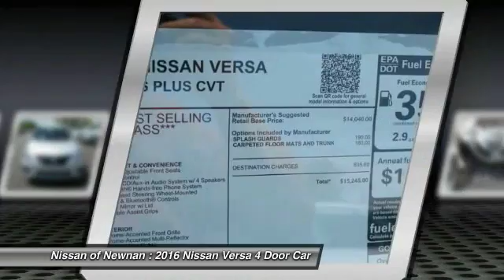2016 Nissan Versa Newnan GA L855990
2016 Nissan Versa

Don't miss this 2016 Nissan Versa. It's equipped with Automatic transmission and features a Brilliant Silver exterior. With 5 miles, You'll want to take this 4 door car home. Make a great choice today.